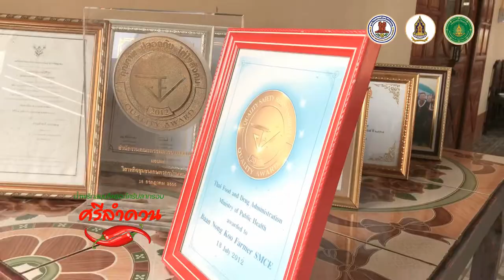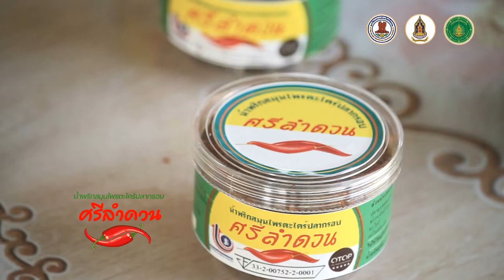น้ำพริกสมุนไพรตะไคร้ปลากรอบ อ อุทุมพรพิสัย